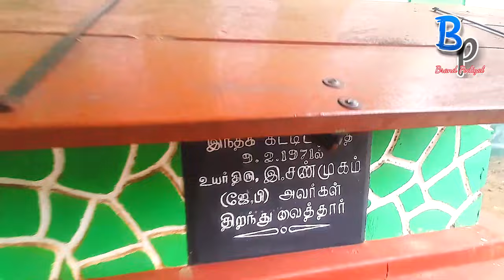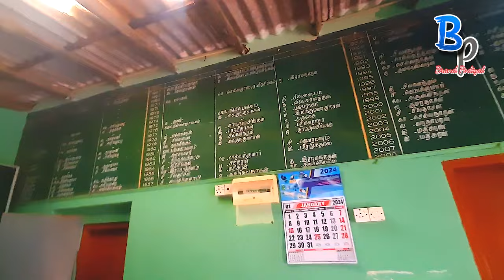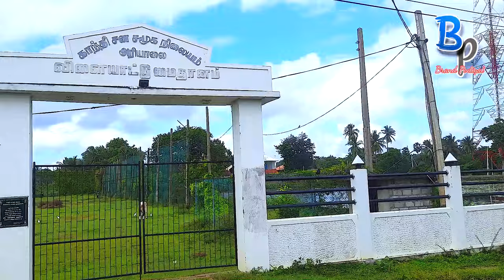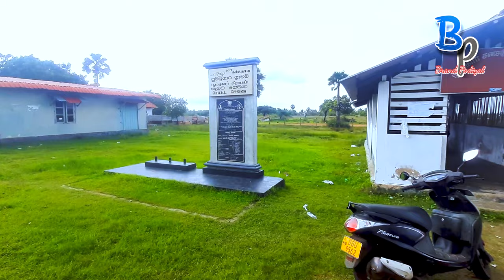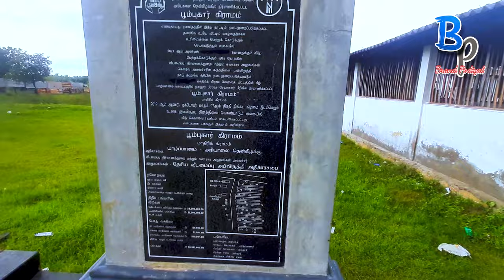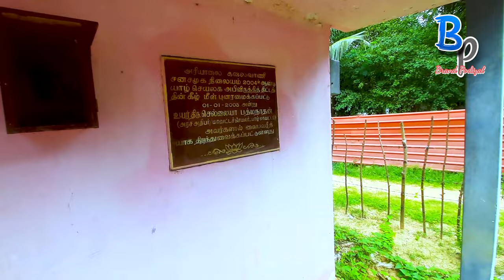அரியாலையில் போட்டி போட்டு இயங்கும் சனசமூக நிலையங்கள்...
இக்காணொளியில் யாழ்ப்பாணத்திலுள்ள அரியாலை ஊரில் உள்ள சனசமூக நிலையங்கள் பற்றி குறிப்பிடப்பட்டுள்ளது.

அரியாலை (Ariyalai) யாழ்ப்பாணத்தில் இருந்து கண்டி வீதியில் ஏறத்தாழ 4 கிமீ தூரத்திலுள்ள இடமாகும். இப்பகுதியில் முன்னொருகாலத்தில் மரஅரிவு ஆலைகள் பல காணப்பட்டதினாலேயே இப்பகுதி அரியாலை என்றழைக்கப்பட்டது. இப்பகுதியில் கல்வி மற்றும் சமூக வளர்ச்சிகளில் மிகவும் முன்னேறியுள்ளது.

அரியாலை சரஸ்வதி சனசமூக நிலையம்
அரியாலை புங்கங்குளம் சனசமூக நிலையம்
அரியாலை திருமகள் சனசமூக நிலையம்
அரியாலை கலைமகள் சனசமூக நிலையம்
அரியாலை கொழும்புத்துறை மேற்கு சனசமூக நிலையம்
அரியாலை மேற்கு சனசமூக நிலையம்

Kilmisha Uthayaseelan, widely known as Kismi or Kilmisha Yaazhisai, is a rising child singer from Jaffna, Northern Province, Sri Lanka. At a very young age, she managed to captivate audiences with her melodious voice. Best recognized as a contestant in Zee Tamil Saregamapa Lil Champs, 2023, Kilmisha has shown promising talent and a passion for singing. Let’s delve into her life, career, achievements, and more.

Person’s Early Life
Kilmisha was born on November 11th in the beautiful city of Jaffna, a place known for its rich cultural heritage, stunning landscapes, and delectable cuisine. Growing up in a city with a blend of colonial charm and modern vibes allowed her to explore various art forms, including music. The picturesque coastal city with palm-fringed beaches and serene temples provided the perfect backdrop for nurturing her artistic abilities.

Her father, Uthayaseelan, and mother, Tharmini, always supported her dreams and encouraged her to pursue music. Kilmisha’s younger brother, Kisvin, was her constant companion and playmate. Together, they discovered the joys of singing and playing in the vibrant streets of their hometown, immersed in the artistic ambiance that Jaffna had to offer.